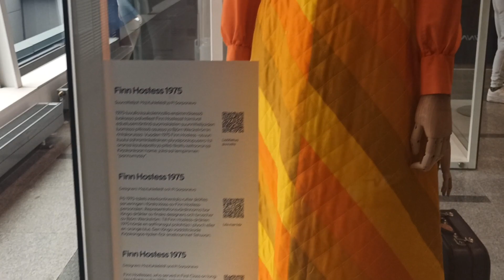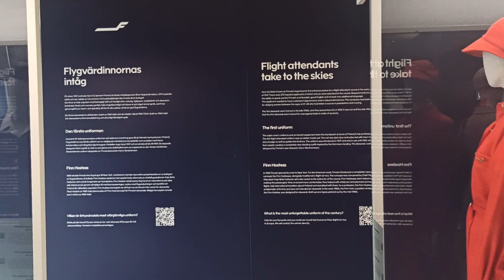GlobalNews5.TV: I TRAVEL: Flying has been a pleasure for decades!